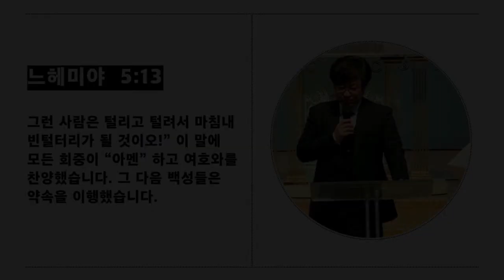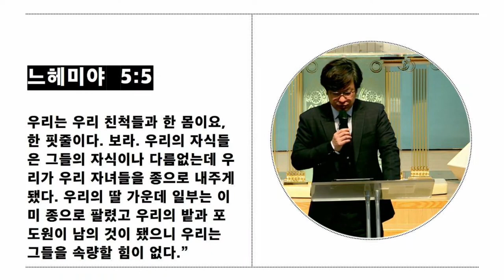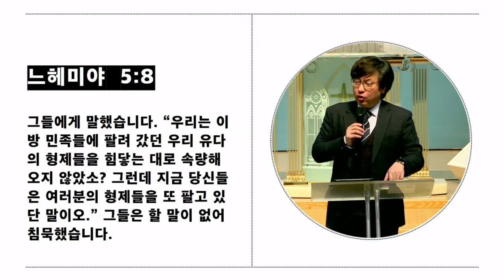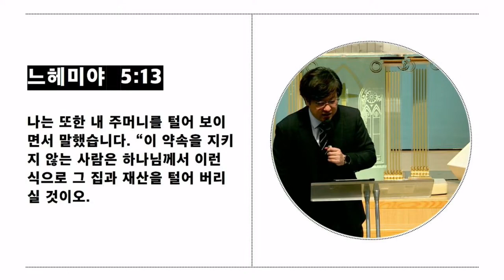20230212_ 청년한신예배 말씀_ 유제범 목사 [빈손이 될 자]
제목: 빈손이 될 자
본문: 느혜미야 5:13
설교자: 유제범 목사